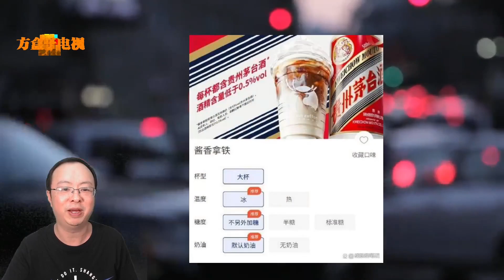瑞幸回应喝茅台联名咖啡能否开车，酱香拿铁被评价是玫瑰腐乳汁